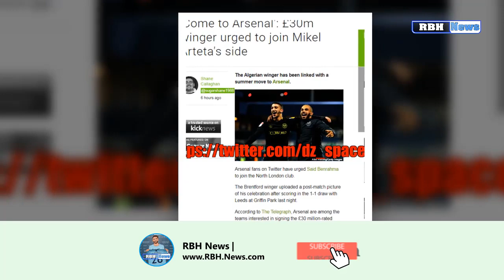شاهد .. ادارة أرسنال تقدم عرض رسمي لبرينتفورد من اجل حسم صفقة بن رحمة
أرجو منكم التكرم علينا بالاشتراك معنا على القناة فضلا منكم

ـــــــــــــــــــــــــــــــــــــــــــــــــــــــــــــــــــــــــــــــــــــــــــــــــــــ
اتمنى زيارتنا على حسابنا تويتر فضلا وليس امرا اصدقائي
ـــــــــــــــــــــــــــــــــــــــــــــــــــــــــــــــــــــــــــــــــــــــــــــــــــــ